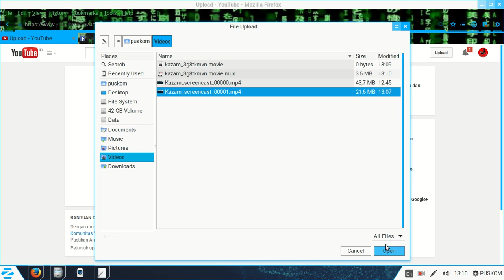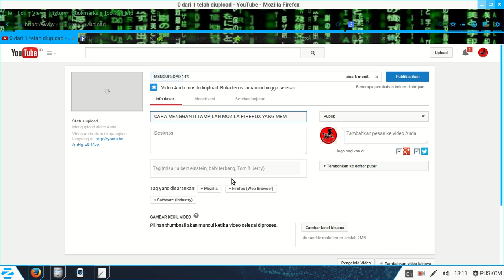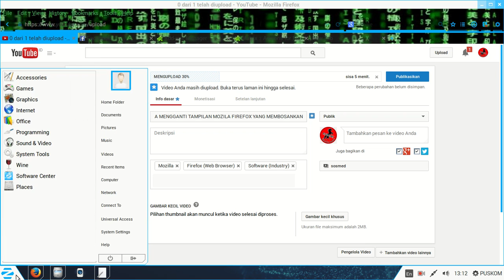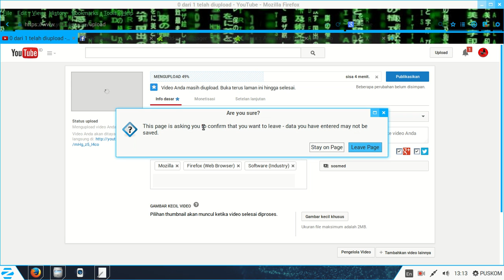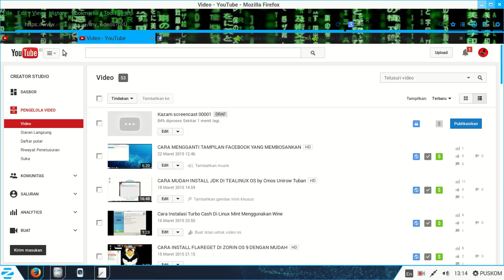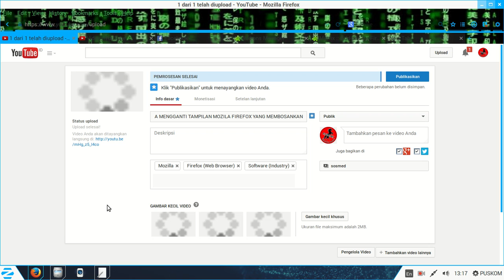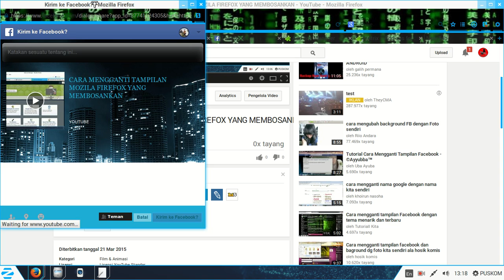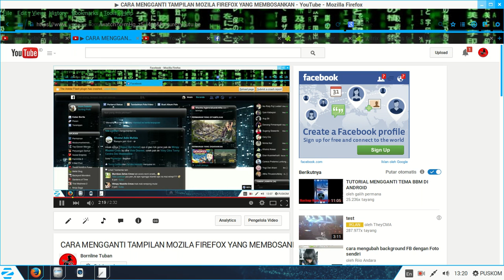CARA UPLOAD VIDEO DI YOUTUBE DENGAN MUDAH